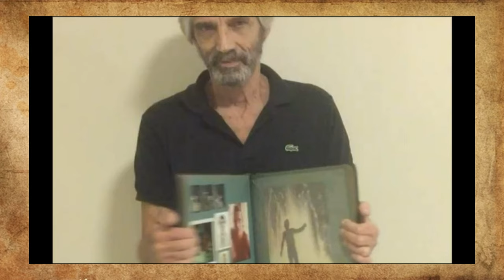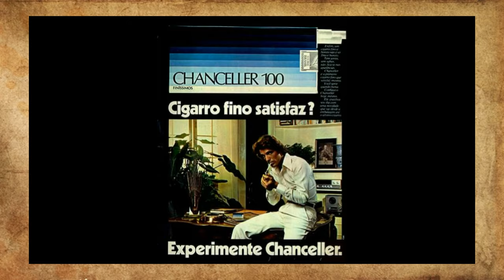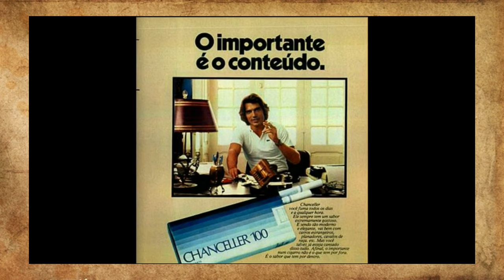Por onde anda Pedrinho Aguinaga, que até fez novela da Globo?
Ele foi eleito o homem mais bonito do Brasil no começo dos anos 70. Teve uma vida cheia de glamour, frequentando as melhores festas, e namorando famosas do Brasil e do mundo. Mas, desde os anos 80 quase não se fala mais dele. Nesse vídeo nós mostramos a trajetória de Pedrinho Aguinaga, que hoje aos 72 anos, leva uma vida bastante simples longe dos agitos sociais.